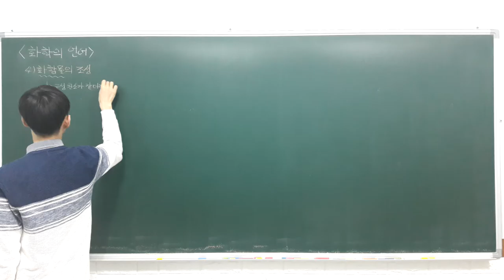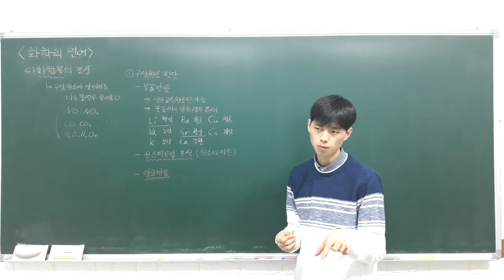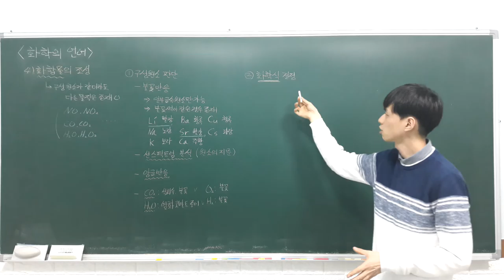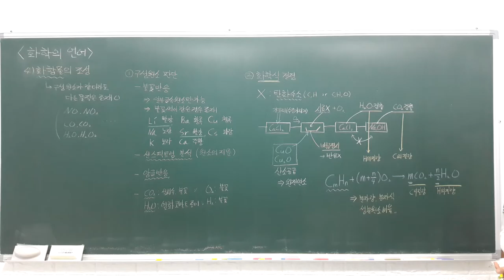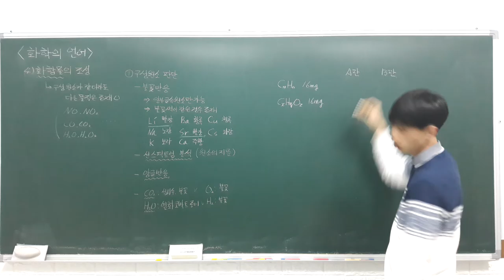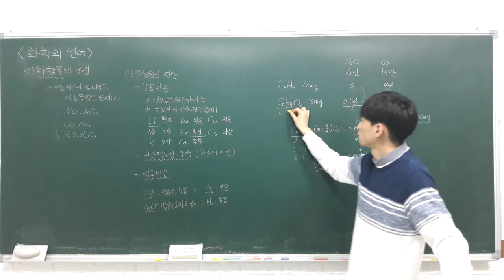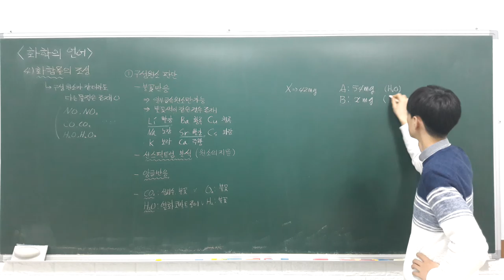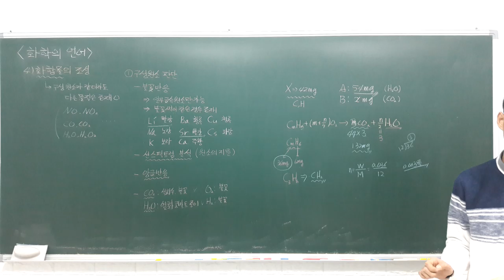2017-1 화학1 강의 1 1 4 화학의 언어 (화합물의 조성)